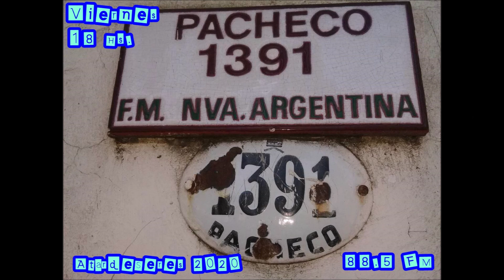AtardeSeres dia internacional del Trabajo 2020(1 de mayo)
Por que es el Día internacional de Lxs Trabajadorxs el 1 de Mayo, testimonios de varixs Adultxs mayores sobre el trabajo y una canción para cerrar esta efeméride que AtardeSeres te trae por ser el "feriado" mas importante para todxs!